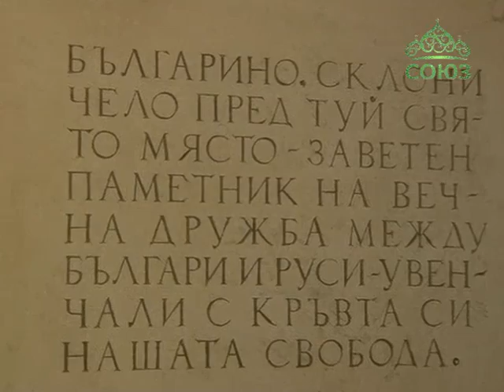Крест над Европой. Выпуск от 21 июля. Болгария. Часть 2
В Болгарии восстановлен крест-памятник казакам. По благословению митрополита Старо-Загорского Галактиона его установили возле храма Рождества Христова, где покоится прах русских воинов, героев Шипки. Выпуск программы рассказывает об этом событии.